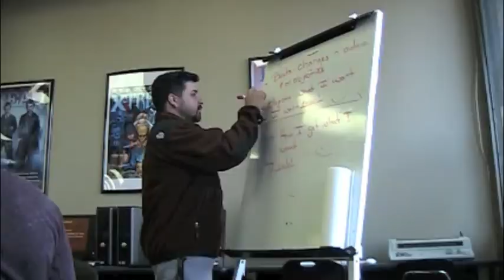Michael Cosman Documentary